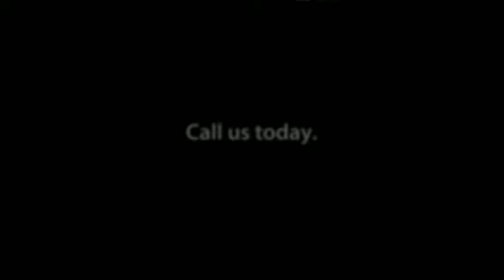Auto Repair Shop in Brookfield, IL - Freddy's Auto Body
For top notch auto repair in Brookfield, IL the company to contact is Freddy's Auto Body. Dial for domestic and foreign car repair to ensure your vehicle runs properly an runs safely on the road, call today.